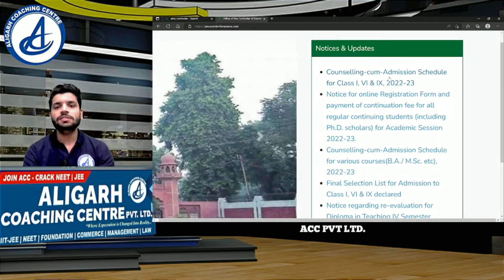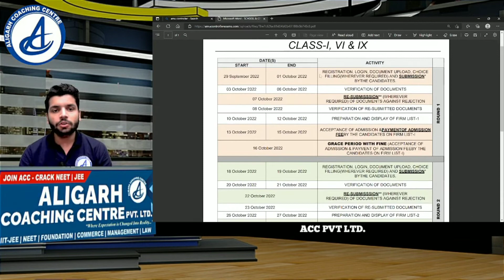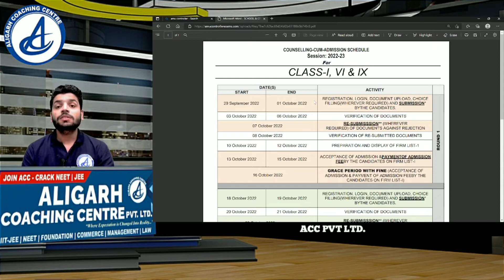AMU Class 9, Class 6 & Class 1 Admission Counselling / Reporting Schedule-2022